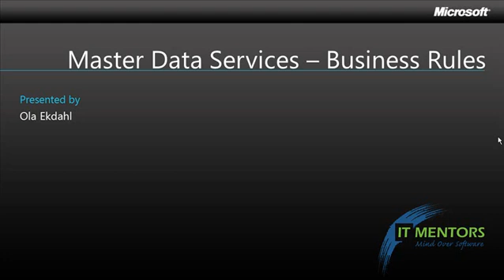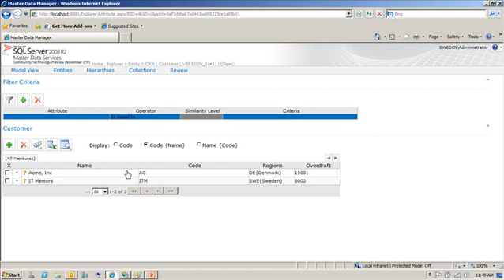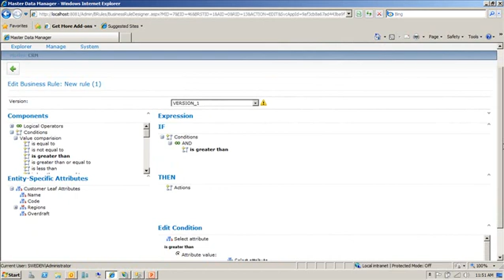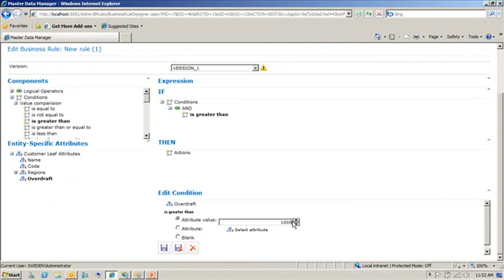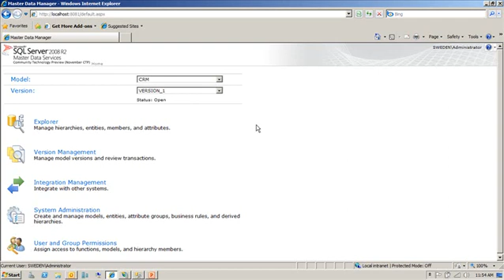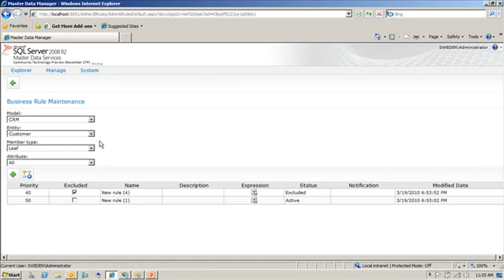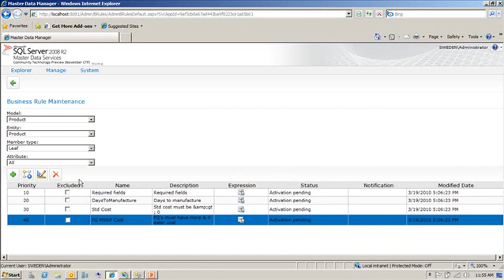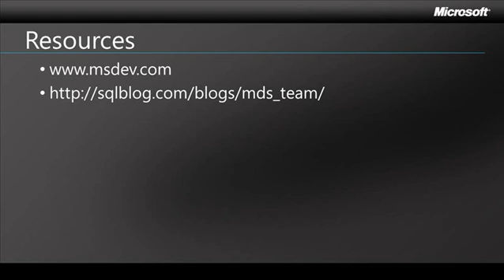SQL Server 2008 R2: Master Data Services Business Rules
In part 6 you will become familiar with how to apply business rules to your master data. You will also see how you can initiate a SharePoint workflow from a business rule.